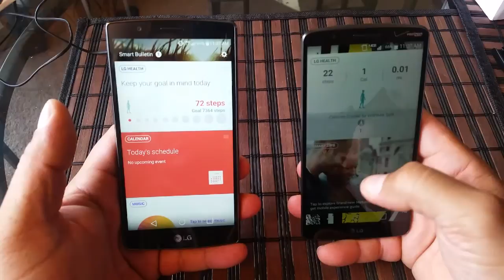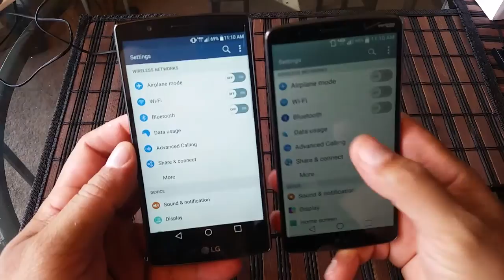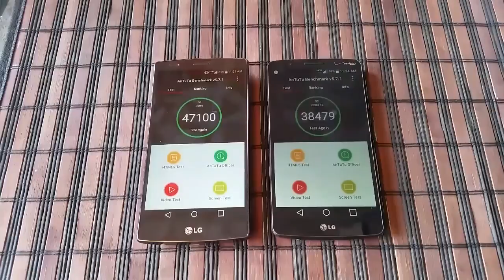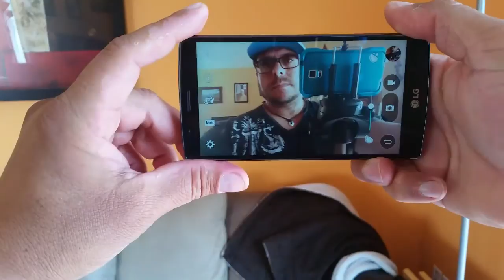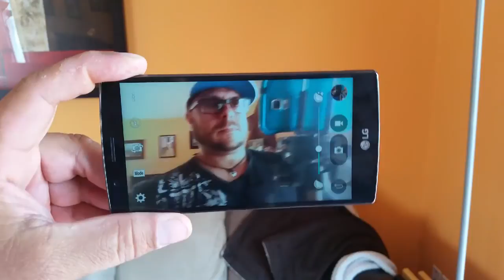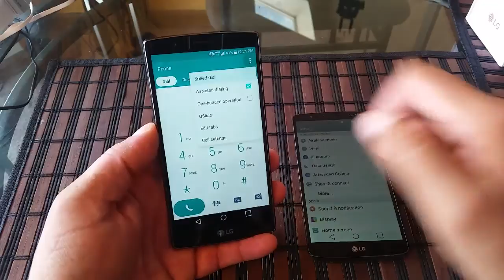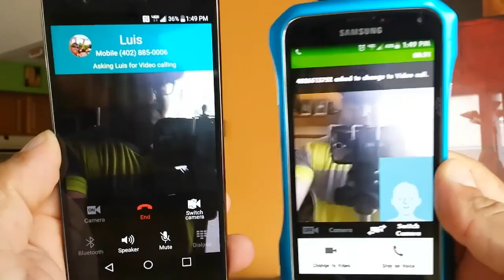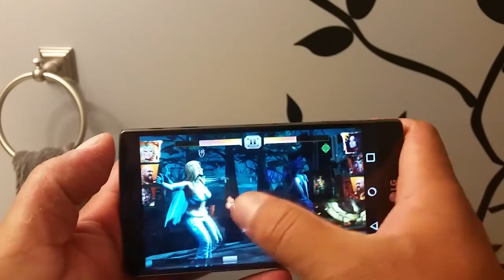Comparativa Español - LG G4 vs LG G3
Los dos telefonos comparten la misma resolucion de pantalla de 2k; la misma bateria de 3,000 mhapero en el G4 dura mas..

g de memoria ram igual y memoria interna de 32g igual; tambien soportan los dos hasta 128g de sd card..

El procesador del G4 es mucho mas rapido y la interface y opciones de la camara es mejor...

Credits:
music can be monetized and/or used for commercial purposes